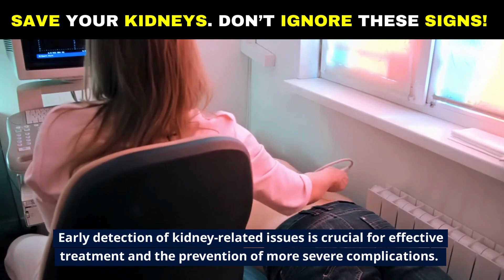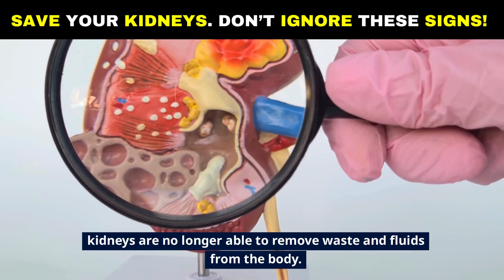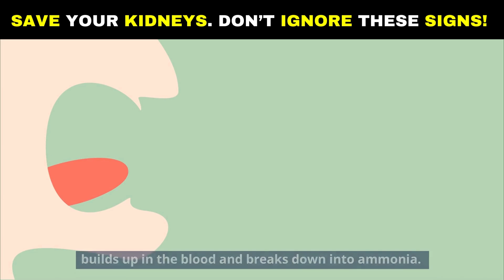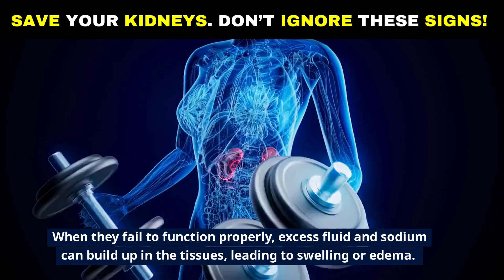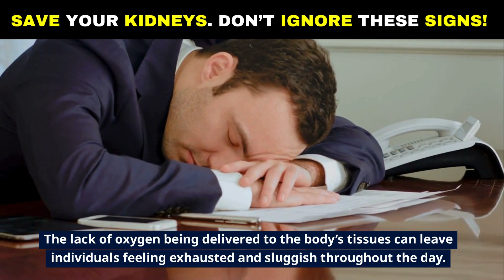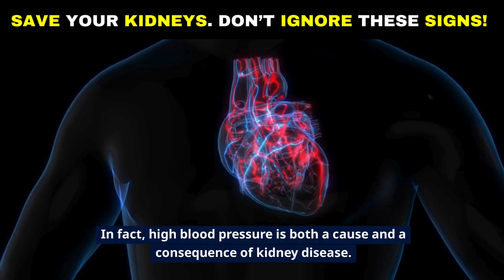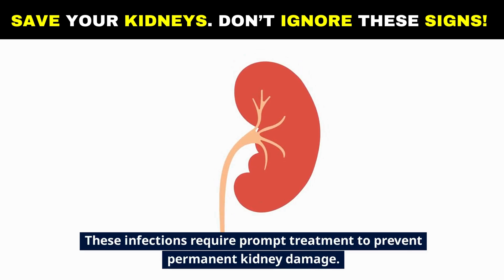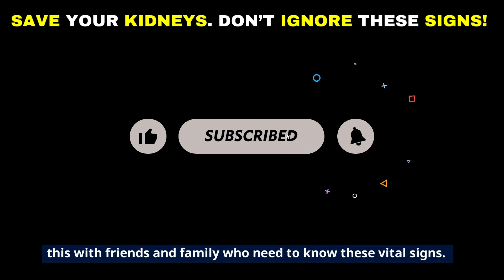Top Warning Signs Your Kidneys Are Dying!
Are your kidneys trying to tell you something? In this video, we dive into the top critical signs and symptoms that could mean your kidneys are failing or you’re developing kidney disease or even kidney cancer.